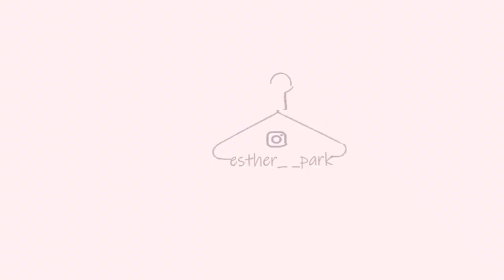조던vs덩크 아직도 구분 못해?나이키 신발 입문자를 위한'꿀팁+리뷰+여자코디'까지!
오늘은 조던과 덩크를 리뷰하면서 비교해 보는 시간을 가져보았어요!
제 영상이 도움이 되었으면 조케쑵니다앙 피스!
1. 나이키x오프화이트 덩크 파인그린
2. 조던1 2015 시카고 하이
3. 조던1 로우 유니버시티블루 unc
4. 덩크 로우 sp 유니버시티 레드

옵덩이만 서울스토어  포인트+제 돈 합쳐서 구입해뚜요오[돈안받음]